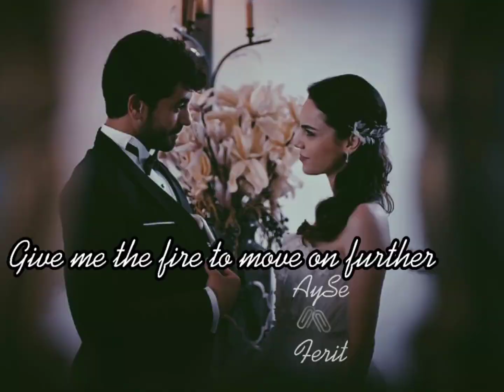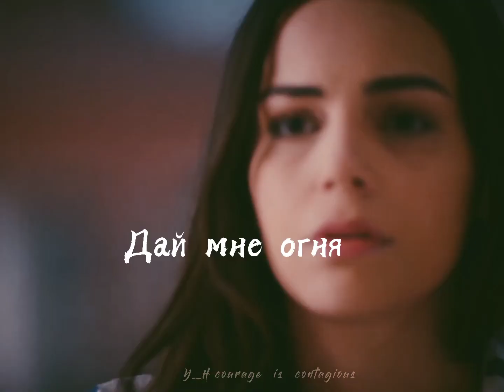Ayse 🖇️ Ferit • Дай мне огня..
TV show
couple : Ayse & Ferit

song : Дай мне огня, чтоб я пошел дальше..